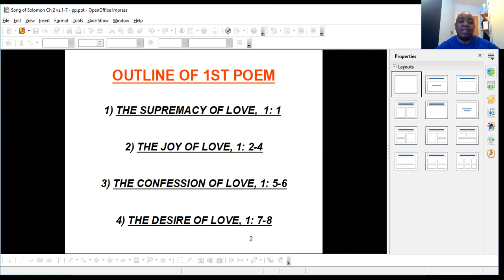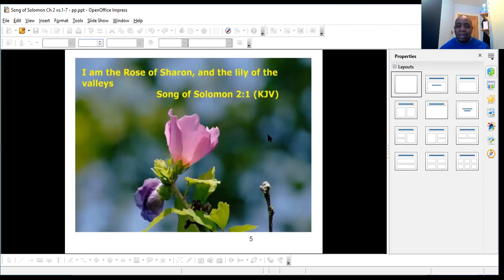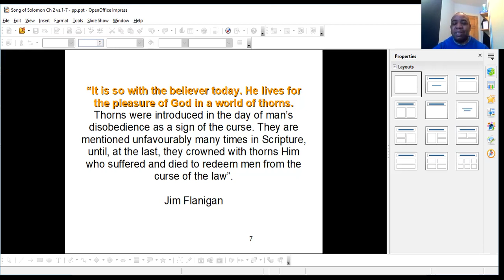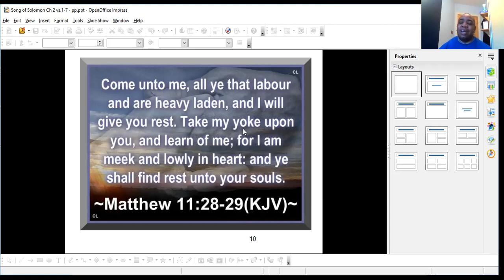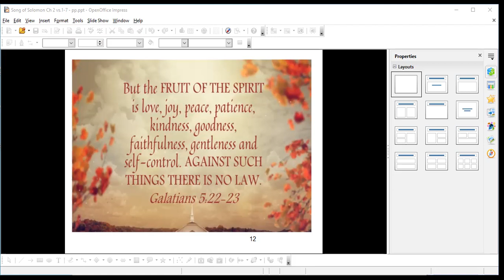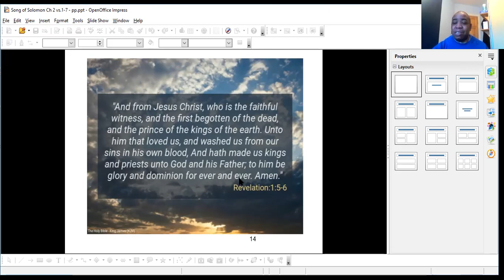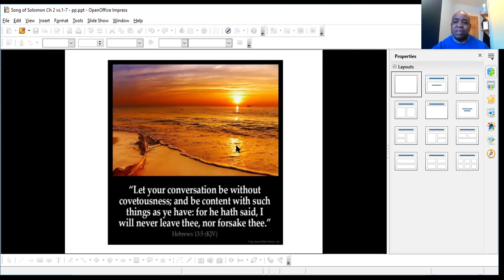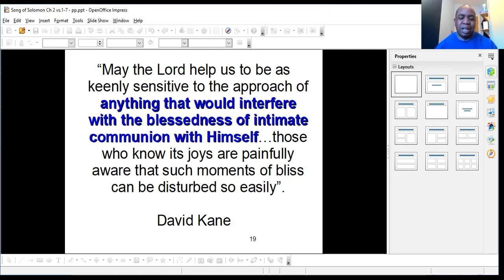Song of Solomon ch2. vs.1-7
Bible video